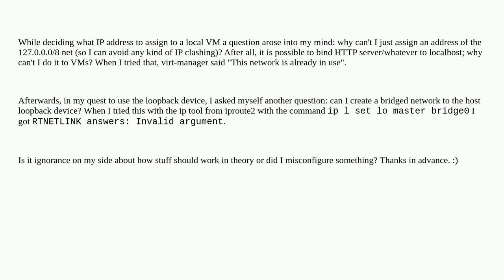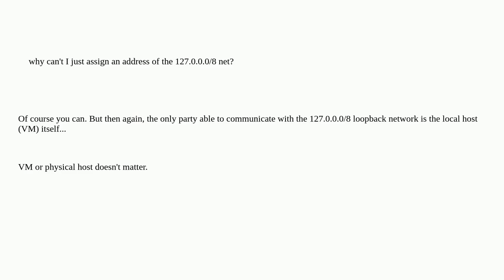Using host loopback device into VMs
A special thanks goes out to the community

  networking loopback virtual-machines